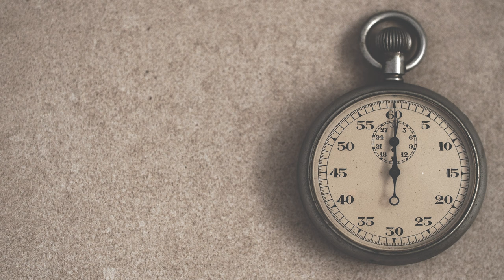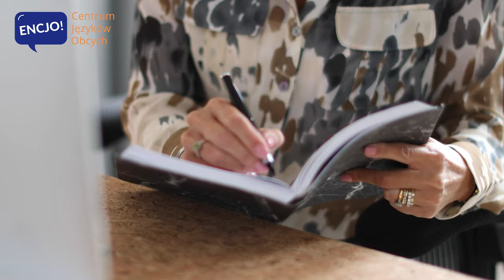Jak skutecznie osiągać cele językowe i nie tylko | Czym jest metoda SMART?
Zdarzyło Ci się w przeszłości ustalić cele, których osiągnięcie okazało się zbyt trudne lub się nie powiodło? Może Twoje cele były zbyt niejasne, wygórowane lub źle sformułowane. Praca nad osiągnięciem takiego celu demotywuje. Zacznij być smart i wyznaczaj cele SMART albo nawet SMARTER. Jeśli jednym z Twoich noworocznych postanowień jest nauka angielskiego, to w tym filmie znajdziesz kilka wskazówek jak lepiej to zaplanować i co ważne osiągnąć zamierzony sukces.